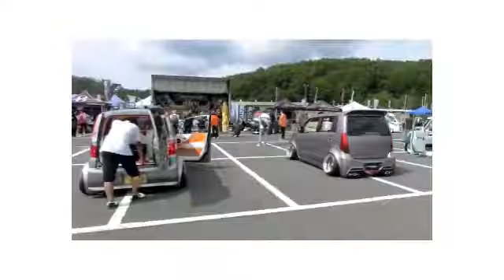KING OF K-CAR.14＠岡山9/26初見学！昼間の決闘＠12:30～暑い戦いビンゴゲームでﾀﾋる…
2021.9/26岡山国際サーキット場で開催されたイベントです。
お昼に行われたビンゴゲーム大会で一発当てようと500円ｘ4枚購入！
この人数でこの商品ならと誰もが思うであろう確率…結果は果たして…